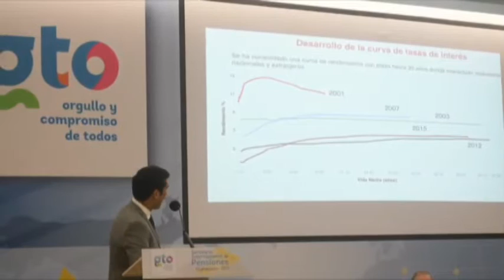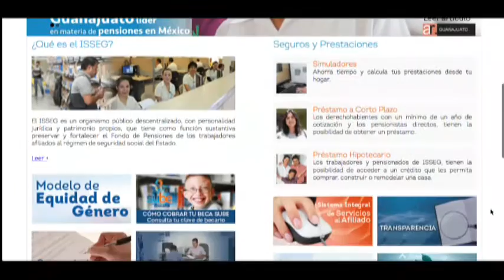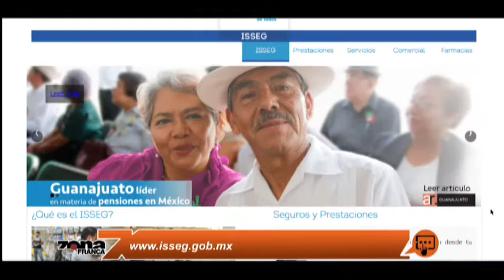'Queríamos poner el tema de las pensiones en la mesa': Héctor Salgado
León, Gto. El director General del  Instituto de Seguridad Social del Estado de Guanajuato (ISSEG), Héctor Salgado Banda, comentó sobre el éxito que se logró en el Seminario Internacional de Pensiones–Guanajuato 2015,  cuyo objetivo fue el de analizar el tema de las pensiones en México.